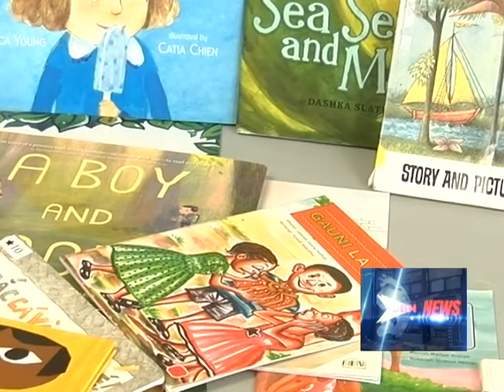Illustrators At Work 13.01.16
TWO NON PROFIT ORGANIZATIONS, GRENADA SCHOOLS INCORPORATED AND ROOM TO READ, CONTINUE THEIR PARTNERSHIP TO STRENGTHEN EARLY CHILDHOOD LITERACY IN GRENADA.